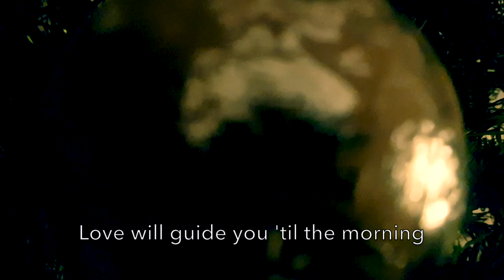Sam Smith - The Lighthouse Keeper | Acoustic Cover | annsofi & me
Acoustic cover (with lyrics) of "The Lighthouse Keeper" by Sam Smith

annsofi & me are Annsofi and JP Paulsen
Mixed by Georg Storhaug